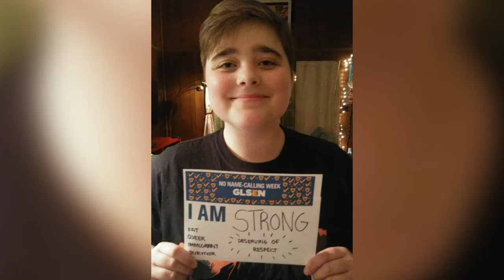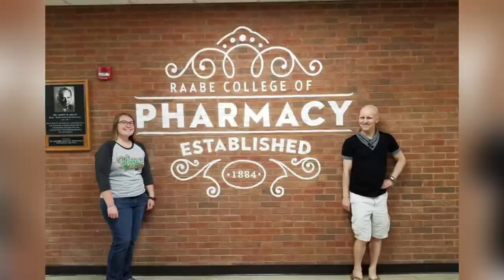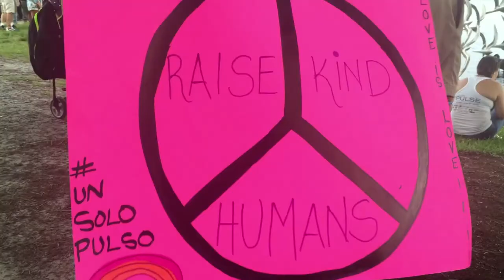The Dru Project | 2018 Scholarship Winners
Meet our 2018 scholars -- each of whom received $5000 towards their college education, so that they could continue the advocacy they'd embarked on. We are so proud of of them and honored to help.